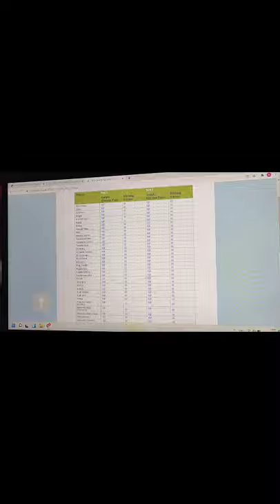Sample Paper Of Class 12 Maths (Term 2) | board Exam 2022 | CBSE Sample Paper Term 2 Released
1) To Improve Your Maths
2) Complete  Free Course Maths
3) To Improve Your Life and Knowledge
4)  I Am (Vivek Patriya ) 24 X 7 With You.